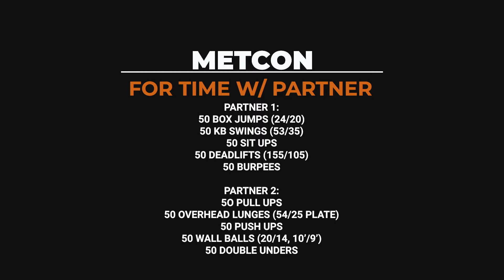Black Hive Athletics WOD Demo - February 13, 2021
Metcon:
For Time w/ Partner
Partner 1:
50 Box Jumps (24/20)
50 KB Swings (53/35)
50 Sit Ups
50 Deadlifts (155/105)
50 Burpees

Partner 2:
50 Pull Ups
50 Overhead Lunges (45/35# plate)
50 Push Ups
50 Wall Balls (20/14)
50 Double Unders